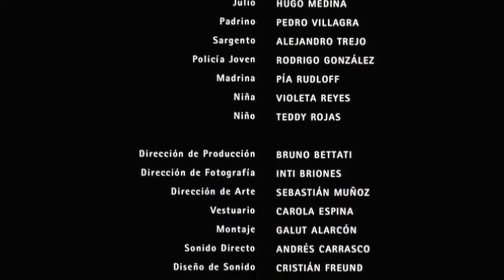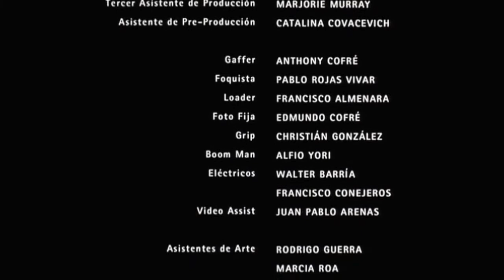EL TESORO DE LOS CARACOLES (CORTOMETRAJE) - ROBERTO FARIAS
Este es un canal sin ánimo de lucro y con el fin de difundir el trabajo de personas que han logrado destacarse dentro del área dramática.

Roberto Farias es un actor y director de teatro y cine, televisión y voz chileno.

Estudió en diversos talleres de actuación, entre los que destacan el Taller de la Corporación María Cánepa y el de Juan Edmundo González. En 1997, egresó de la Escuela de Teatro Imagen, de Gustavo Meza. Comenzó en el teatro callejero a los 25 años y ha estado bajo la dirección de importantes directores chilenos, tales como el mismo Gustavo Meza, Raúl Osorio, Luis Ureta, Alexis Moreno y Guillermo Calderón, responsable de Neva, y en Clase, montaje donde comparte el escenario del Teatro Mori de Bellavista con Francisca Lewin. Este equipo más la diseñadora Loreto Martínez forman la compañía La Reina de Conchalí.2

En televisión ha trabajado en diversos programas. En 2008 participa en las series Camera Café, Búscate la Vida y Mandiola y Compañía, transmitidas por el canal Mega.3

Durante 2009 Farias forma parte del elenco de la teleserie Los Exitosos Pells de TVN, interpretando a Sergio, el disparatado amigo del protagonista (Ricardo Fernández).3 También se espera que aparezca en la versión de TVN de "Mi Bella Genio" haciendo el papel de Roger, el amigo del mayor Nelson.4

En 2009 obtuvo dos nominaciones (como "Mejor actor") al Premio Altazor, por su trabajo en la obra de teatro Clase, de Guillermo Calderón y por su participación en la cinta La Buena Vida de Andrés Wood.5 Por esta última actuación, en 2008, ganó el Premio al Mejor Actor en el Festival de cine de Biarritz, en Francia.6 7

En 2014, se destaca en teatro con la obra Acceso dirigida por el cineasta Pablo Larraín, y en televisión con su personaje de asesino en Secretos en el jardín y en el papel de represor (inspirado en Álvaro Corbalán) para la segunda temporada de Los Archivos del Cardenal.8

Sus más recientes trabajos en la película de "El Club" y "Neruda"  lo han posicionado como uno de los actores más distinguidos en Chile y Latinoamérica.